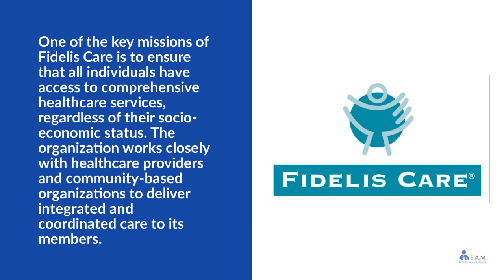Fidelis Care | Medicaid | Medicare | Provider | Member | members.fideliscare.org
to View or access the FREE GUIDE on how & where to go to manage (login / register / enroll) your Fidelis Care Member Portal Online Account website. Fidelis Care Member Benefits Center Phone Number & Benefit Guide will also be provided.

The above video is a short summary of benefits and services for members:

* Medical Care
* Dental Care
* Vision Care
* Pharmacy
* Hospice
* Preventative Care
* Hearing Screening
* Depression Screening
* Blood Pressure Screening
* Immunizations
* Fitness Incentives
* Flu Shots
* Smoking Cessation
* Behavioral Health
* Urgent Care
* Maternity Care

Manage Your Fidelis Care Member Portal Online Account.